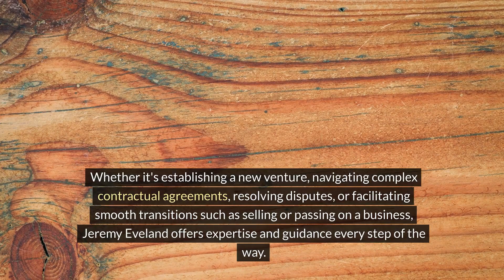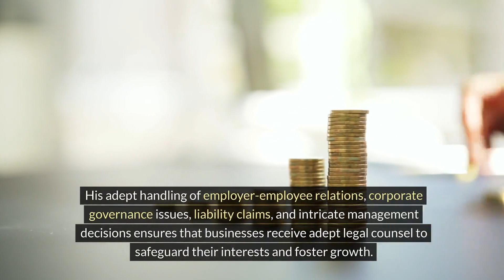Jeremy Eveland Utah Attorney Taylorsville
We have 2 locations to serve you:

Jeremy Eveland
17 North State Street
Lindon Utah 84042

and

Jeremy Eveland
8833 South Redwood Road Suite C
West Jordan Utah 84088